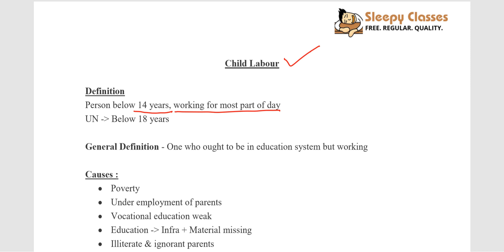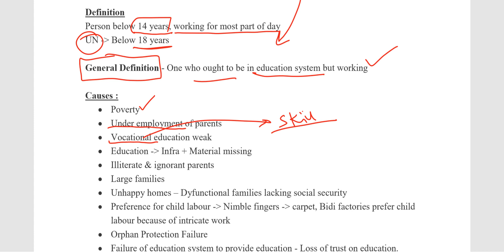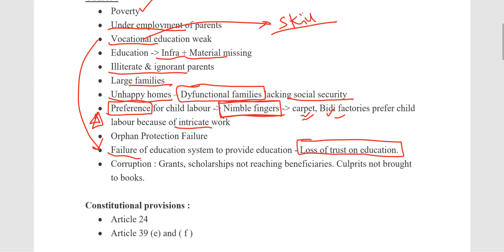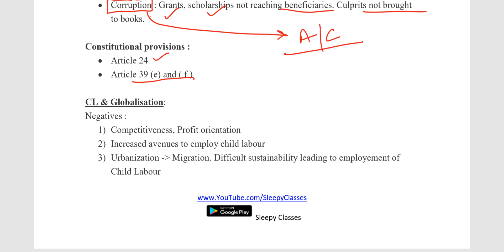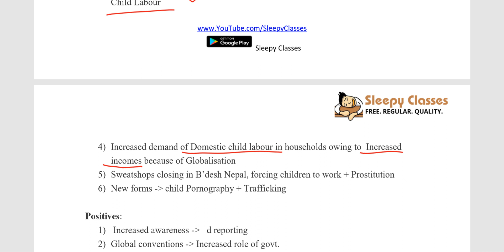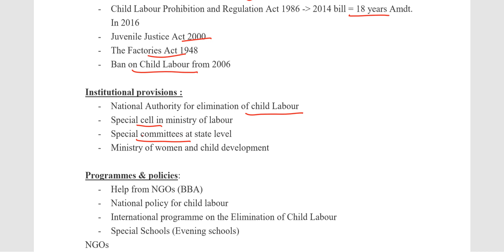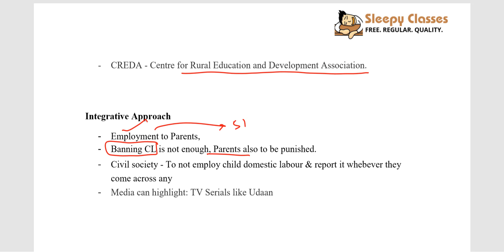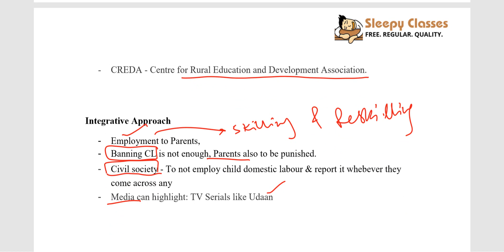Child Labour - Important for Sociology & GS-1 for UPSC || IAS